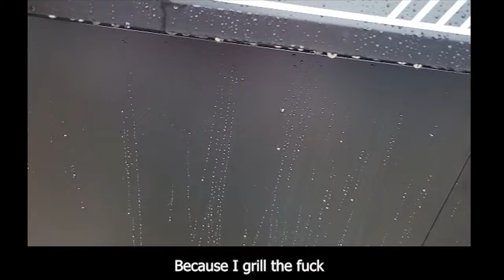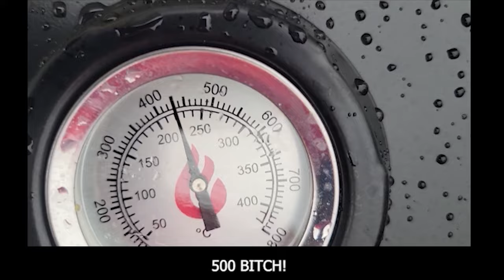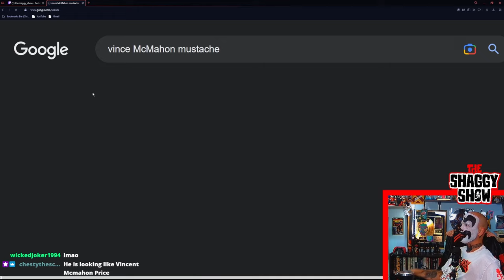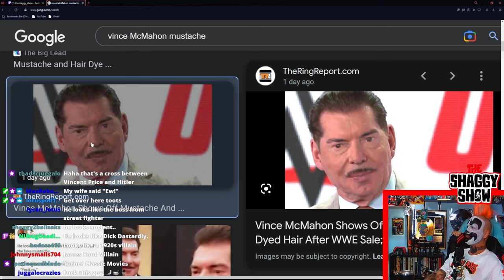Wrestlemania & Chicken Cordon Bleu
Socials
if your seeing this... stop bully